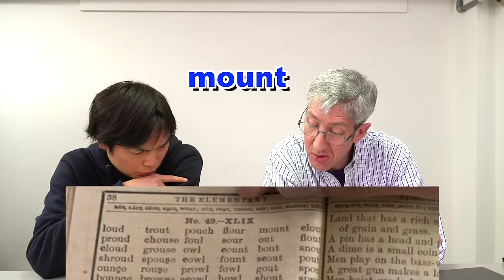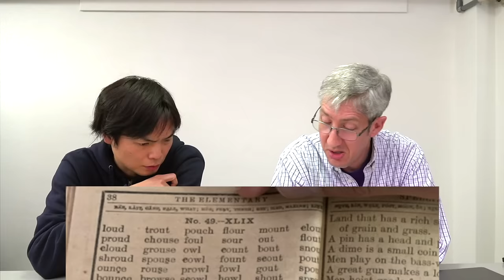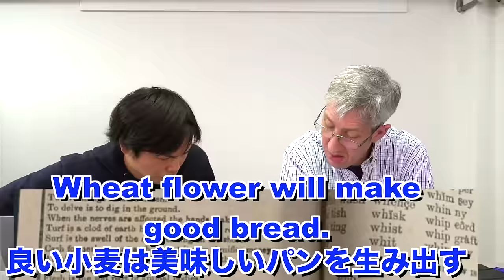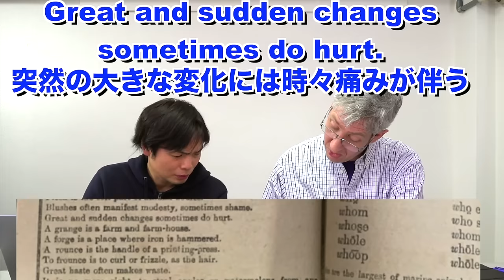明治時代の英単語帳を見てみたら凄かった【1800年代の単語は今と違うのか】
‹出演者情報›
もりてつ
発音指導士